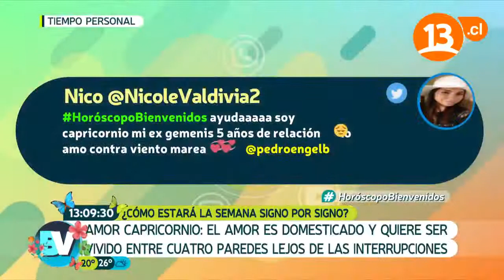Salud, dinero y amor en CAPRICORNIO | Pedro Engel